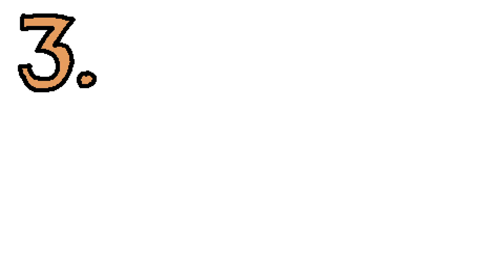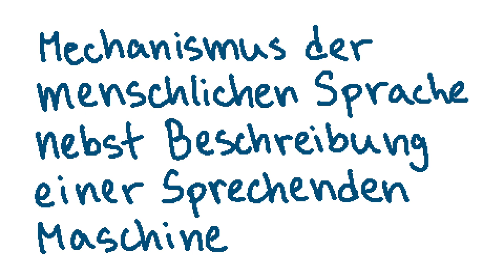How a Con Man Became a Pioneer in Phonetics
In this episode of Minute Linguistics, I go over how Wolfgang von Kempelen, who started off basically as a scammer, spent 20 years working on one of the first speaking machines, making great strides for the field of phonetics.